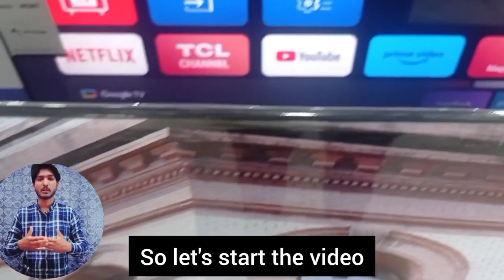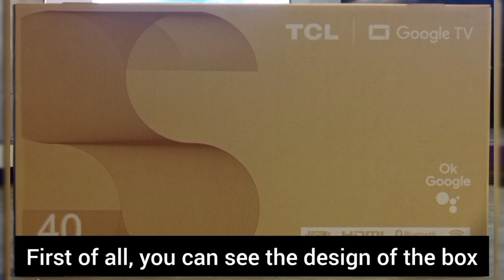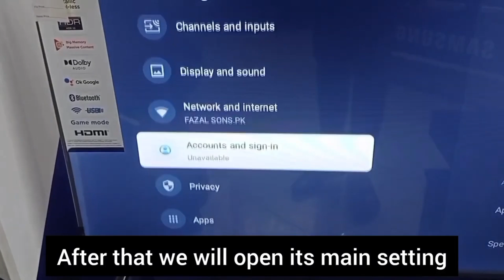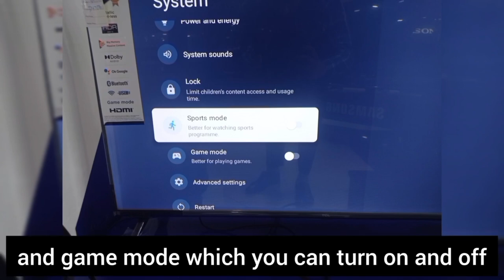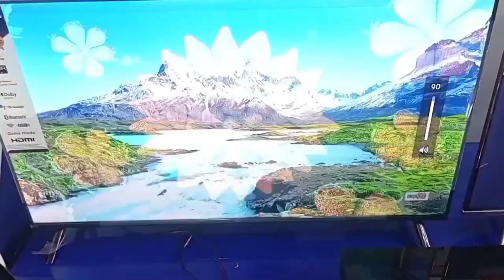TCL 40inch S5400 unboxing and review 💥 2024 🔥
By
Welcome to the world of tap view tech This video is about information technology and Led tv

This video is about Tcl 40 inch s5400 in this video TCL google tv unboxing and review
 TCL tv  details spec's and features

Video is very interesting knowledge video about android tv
Tv feature details
Complete geniun products experience

Tap view tech
TCL 40" s5400
TCL 40 s5400
Tcl 40 s5400 2k android 11 smart tv
TCL 40 s5400 review
TCL s5400 FHD android tv 2023 review
TCL 40 inch google tv
TCL full screen tv
Google tv
TCL google tv
TCL tv
TCL 40" android smart tv
TCL FHD google tv review
TCL 40 inch smart tv review
TCL 40 inch google tv unboxing
TCL 40 inch FHD tv 2023 unboxing
TCL latest model 40 inch
TCL 40 inch google tv unboxing and review
TCL 40 inch FHD smart tv